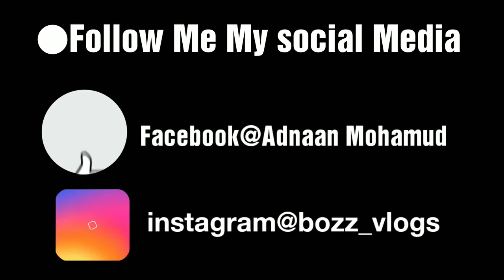MUQDISHO Ganacsiga iyo Quruxda Bakaaro Market